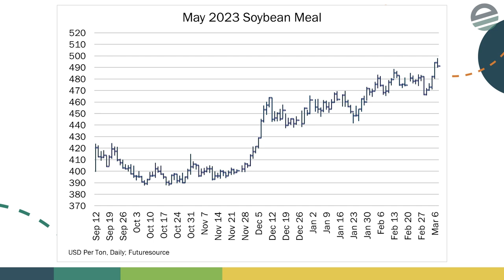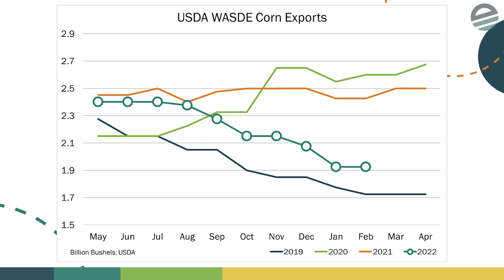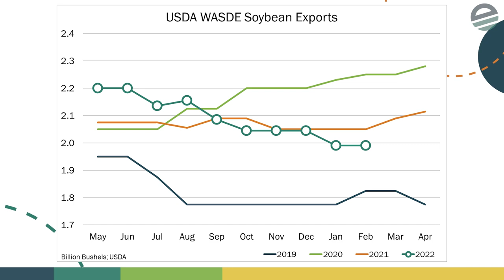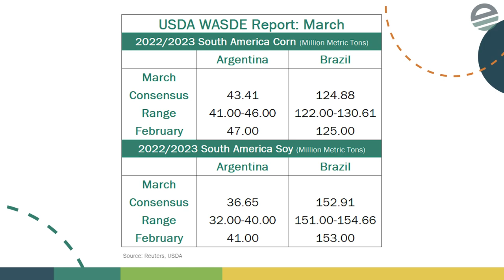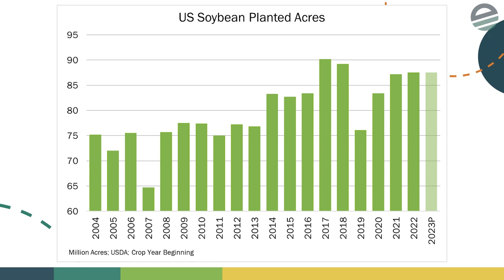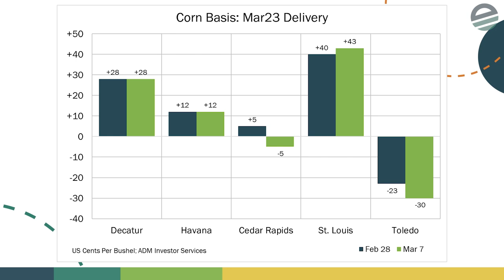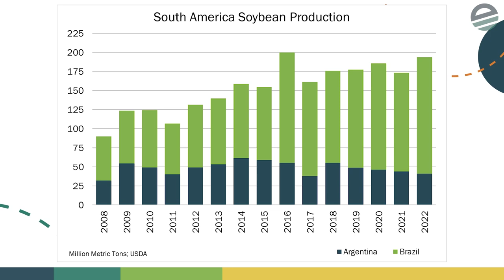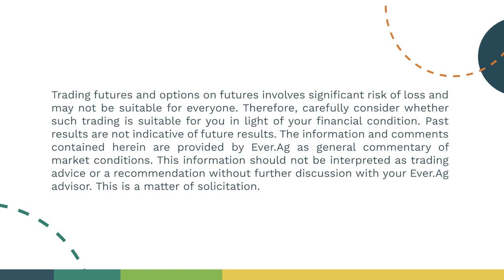The Grain Feed - March 7, 2023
In The Grain Feed, Jim Matthews is joined by a rotating cast of analysts to discuss what dairy and livestock producers can be doing to manage their risk.

This week, Jim is joined by Jake Kingsley and Shelby Myers.

Questions or comments? Topics you'd like to see discussed?